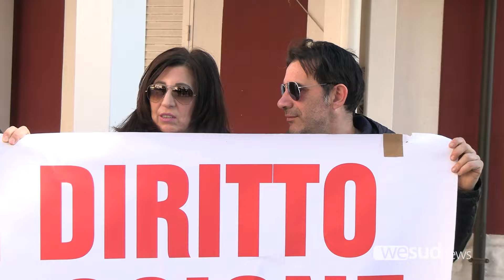PROTESTA SILENZIOSA DEI LAVORATORI ABRAMO CUSTOMER CARE